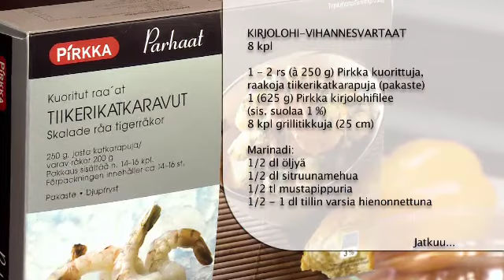Kirjolohi-vihannesvartaat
MTS_110511.mov